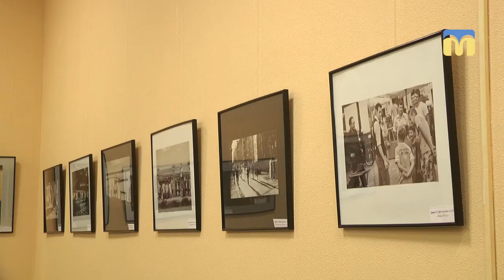Фотовиставка вихованців дитячої студії "Фотокрок"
Результати роботи за рік представила студія «ФотоКрок»
Автор - О. Міщенко.